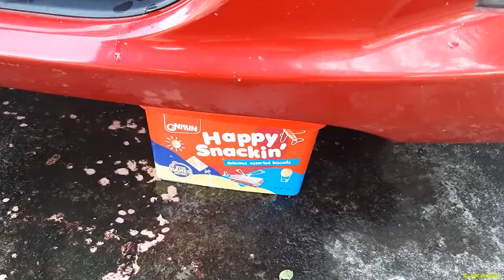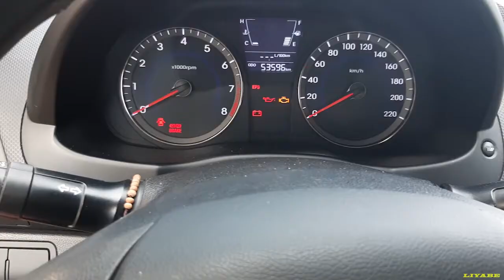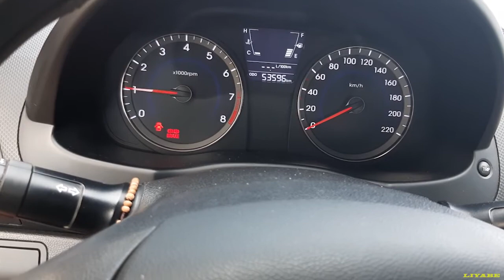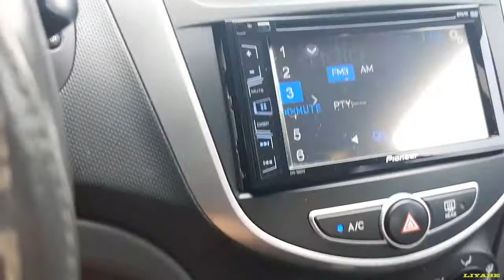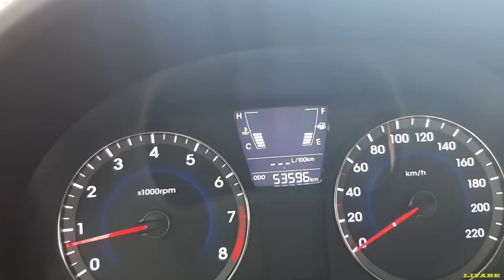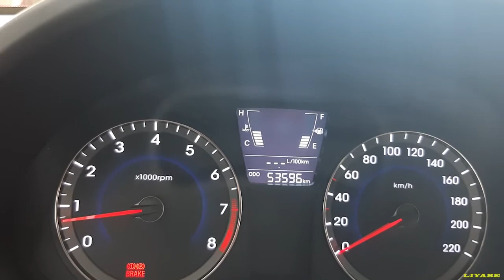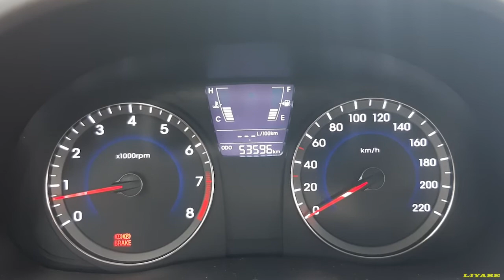Radiator Coolant Replacement | IMPORTANCE OF MAINTAINING THE CORRECT TEMPERATURE OF ENGINE | DIY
Explained the importance of maintaining the correct temperature of the cooling system in order to attain the good performance of the engine. Showed how to replace coolant.